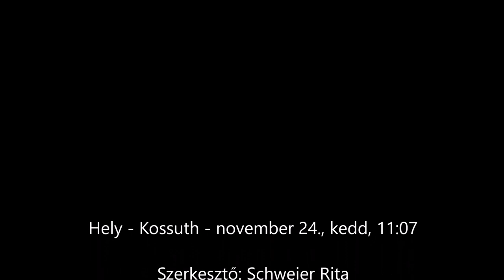A Hely: Szentágothai János Kutatóközpont - Kossuth Rádió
A Hely: Szentágothai János Kutatóközpont
Kossuth rádió, 2015

1. rész:

A három hófehér kockaépület, és az egyneműséget megszakító, barna, félbe vágott, földgömb alakú kavicsforma egyedülálló látványt nyújt a Mecsek lábánál. A modern, tekintélyt parancsoló épületegyüttes 7 ezer négyzetméteren, közel 7 milliárd forintból valósult meg, három évvel ezelőtt. A Szentágothai Kutatóközpontban ma 24 kutatócsoport dolgozik, orvos-biológiai, természettudományi, és műszaki-informatikai. Bekukkantunk egy olyan országosan is egyedülálló víruslaboratóriumba, ahonnan élve csak a kutató kerülhet ki, és találkozunk azzal a professzor asszonnyal is, aki munkacsoportjával képes kémcsőben háromdimenzionális tüdőszövetet előállítani. Már az első rész is teli van izgalmakkal, pedig a kis egerek csak egy hét múlva jönnek!

A Hely: Szentágothai Kutatóközpont - 1. rész (11.17)

2. rész:

Egér hotelek és modern játszóterek közt vezet az utunk a laboratóriumok labirintusában a pécsi Szentágothai Kutatóközpontban, a második részben. Viselkedést és memóriát kutatunk, bepillantunk az időskori demencia állatkísérletes modellezésének titkaiba, a szívvel kapcsolatos biokémiai vizsgálatokba, valamint az energiadesign tudományába, az intelligens házak kialakításának újszerű elképzeléseibe is. Mindeközben - bármilyen hihetetlen - találkozunk Gérard Depardieu magyar hasonmásával is.
Hallgassa meg!

A Hely: Szentágotai Kutató Intézet

A Hely - Kossuth - november 24., kedd, 11:07

Szerkesztő: Schweier Rita
Műsorvezető: Farkas Erika

MTVA 2015

I don't own the illustrations noe the audio file.
Thank you for your high quality publications!